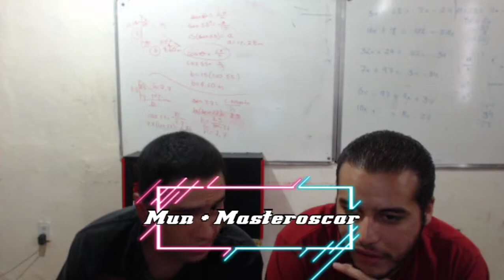LCA Weekly 112 | Doubles | Mun + MasterOscar vs. OBA + Mane